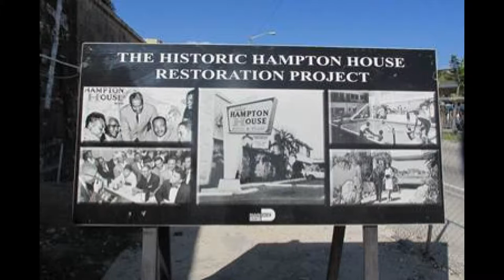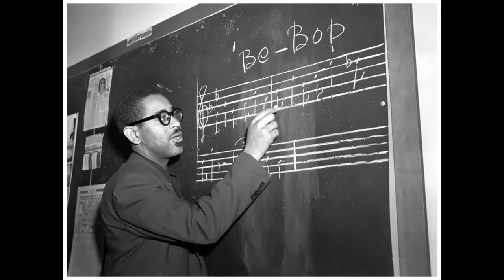Charles Austin & John McMinn Stroll Down Memory Lane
Jazz legends, Charles "Doc" Austin and John McMinn, chat about some of their musical influences and upbringings, and escapades around the world!  Parts of the discussion included, the relationship between Doc and Dizzy Gillespie, Hampton House (Miami, FL) tales, and how John McMinn got his start in music!